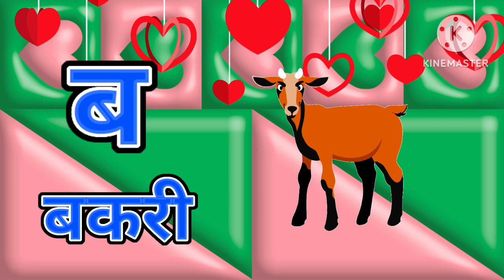अ से अनार,आ से आम,हिंदी वर्णमाला,अआइईउऊ,क से कबूतर, a se anar, aa se aam, हिंदीस्वरब्यंजन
🙏Search Kijiye 👉Tudu Kids Tv 👈